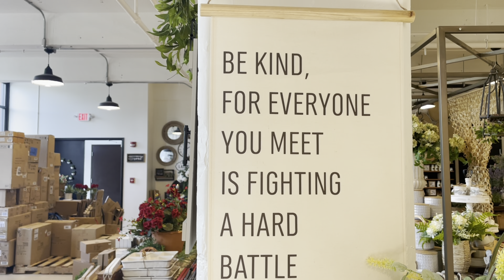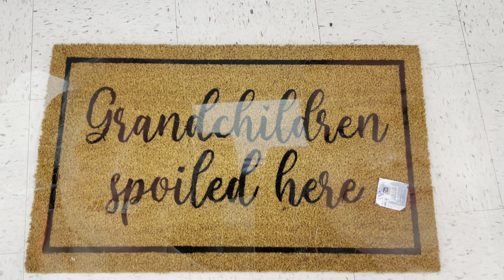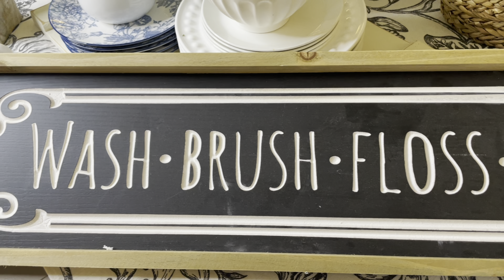Farmhouse Chic Haul 2022!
Hello friends!
If you have the chance to visit the
Tattered Tulip…… go!!!

Items mentioned :
The barn
Vintage straw bag
Faux peaches
White wood bannisters
Vintage shutter

The Mercantile
Round Pom Pom pillow
Metal cloche
Wood pedestal
Farmhouse crock
Bathroom sign

Home store
Hobnail cups

Hobby Lobby
Floral tin

Burlington
Tassel pillow

Homegoods
White fringe mat

Joanns fabrics
 Tulip wreath
Florals

Visit me on Instagram for more decor ideas
pink_glitter_and_glam